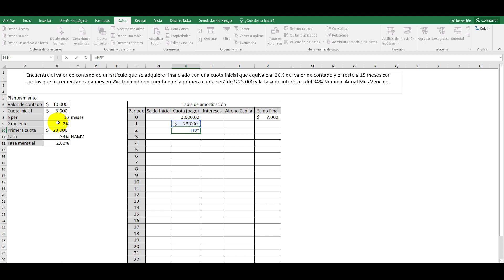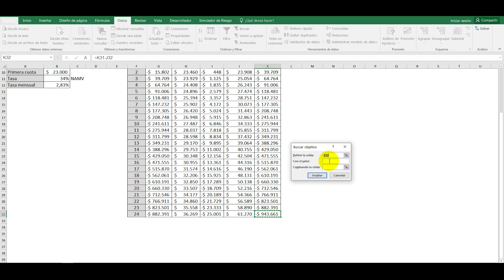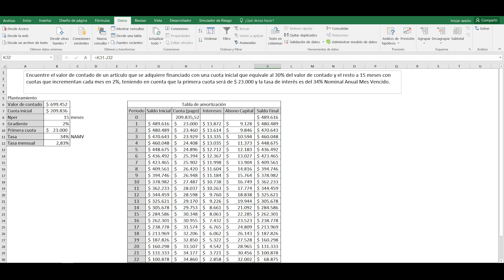Capítulo 4 - 043